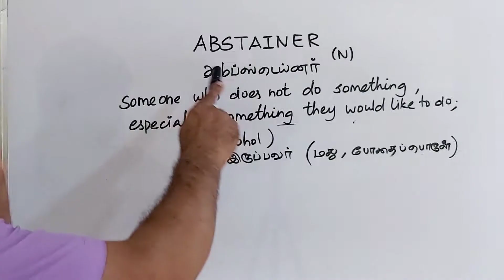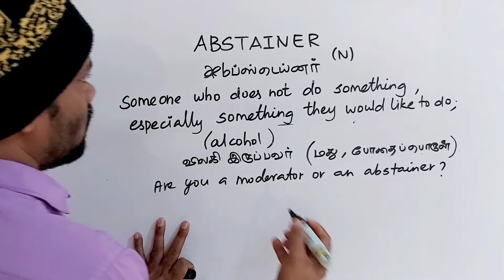ABSTAINER tamil meaning/sasikumar